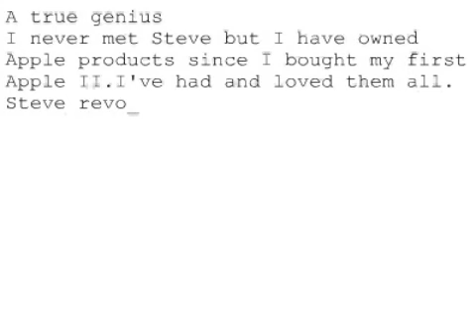Remembering Steve #860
A true genius
I never met Steve but I have owned Apple products since I bought my first Apple II.I've had and loved them all. Steve revolutionized computing, music, phones, digital capture and digital cinema cameras. Thanks for all you have given to me, my family, my life, my work and the world. The world was, is and will be a better place because of Steve Jobs. My heart goes out to his wife and children in this time of sadness.You were a true genius. Thanks!
Henry from Harbor Springs, MI